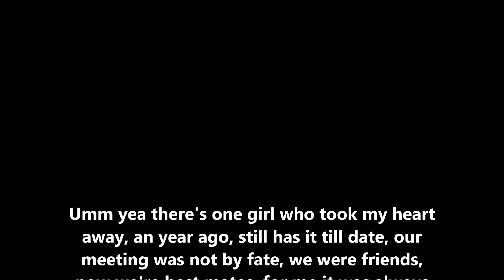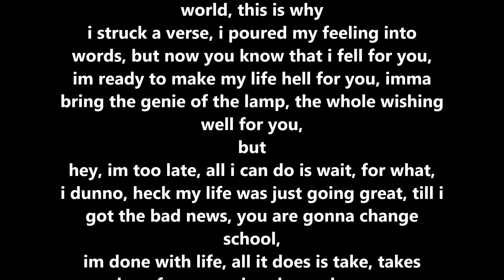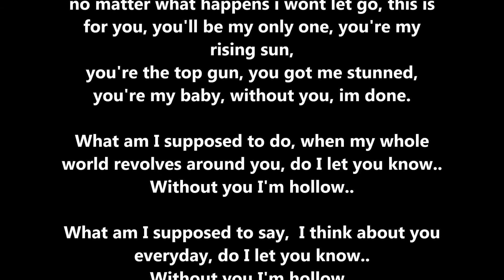Hollow ft. Atomic Beats by EthelRED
This is the lyric video of Hollow (ft. Atomic Beats) performed by EthelRED.
This song was released on 16 April 2014 is the best-ever song by EthelRED